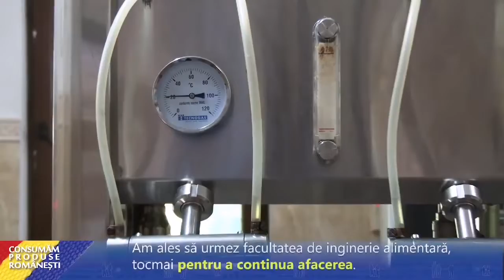Vizită la familia Gîrba, satul Sânnicoară, comuna Apahida, Cluj, fabrica GVI Prest (31.10.2021)